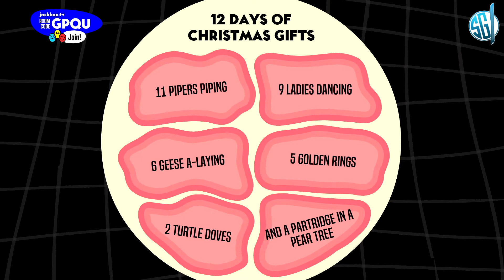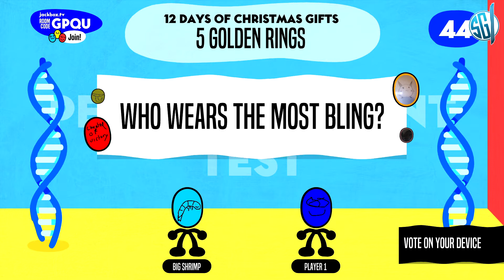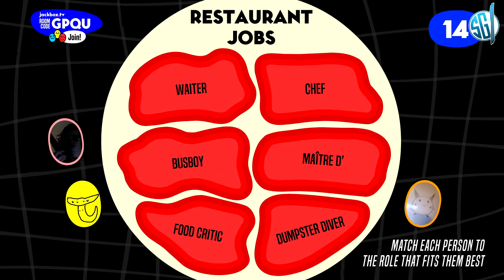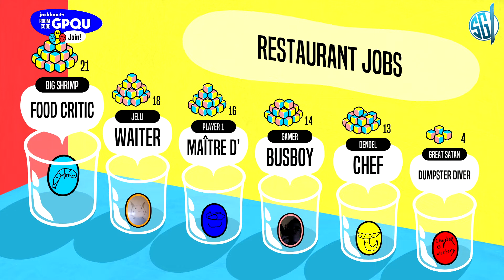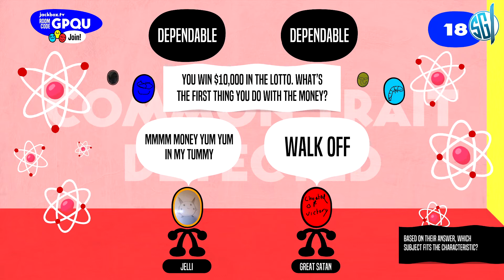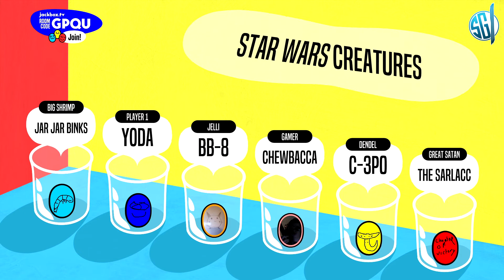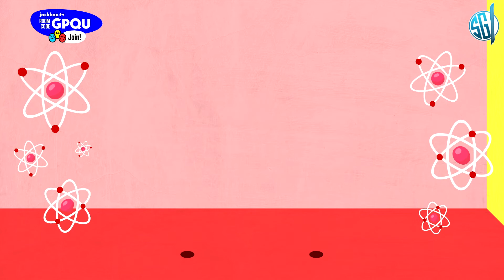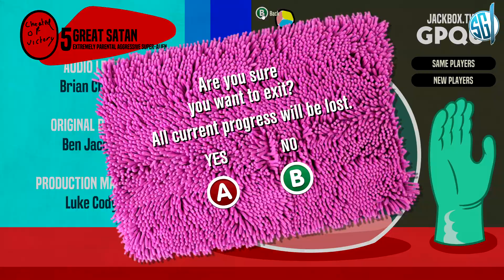Jackbox 6 - Role Models (Chapter 3)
It's Jackbox 6, Role Models! We just HAD to go back and do some more of jackboxgames Role Models! IT'S SO ACCURATE!

🔥Social Media🔥

🔥SG1🔥

🔥THUMBNAIL ART🔥

🔥Jellibi, my sister, has created all the thumbnail art you see on the channel! Check her DeviantART out here: